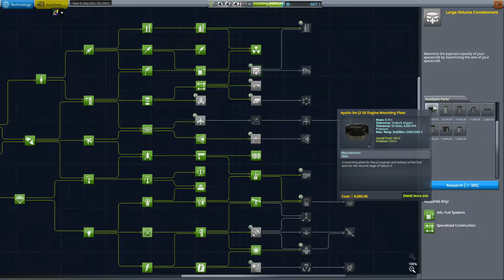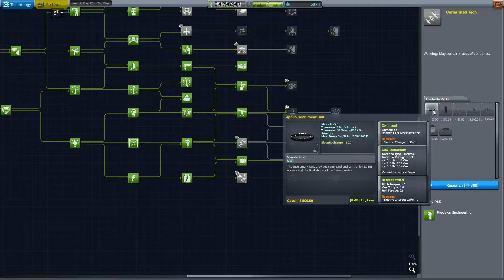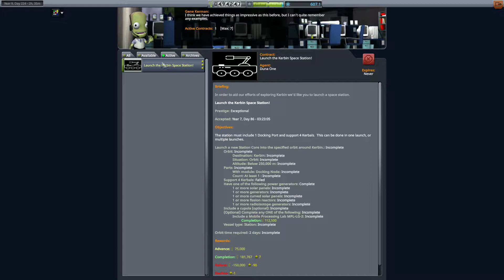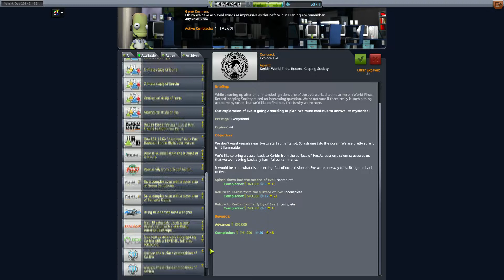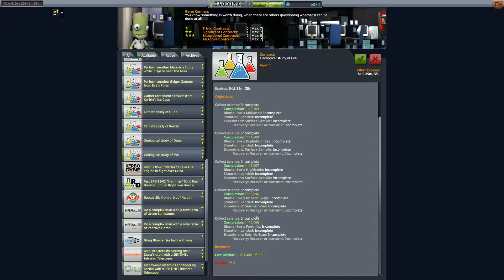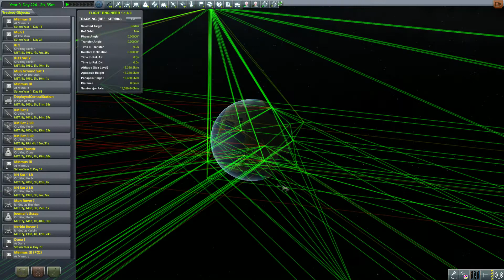Kerbal Space Program #58 Der Beginn der Probleme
Wir brauchen mehr Geld und schauen uns nach neuen Missionen um. In einer davon müssen wir einen Kerbonauten von Minmus retten. Die uns zur Verfügung stehenden Kapseln für zwei Personen sind aber eher nicht so gut. Die Geminikapseln haben einen eigenen Durchmesser wodurch wir wieder das ganze Geminizeug dazu brauchen. Rückblickend wäre das wohl besser gewesen...